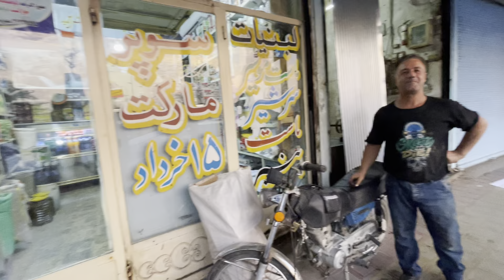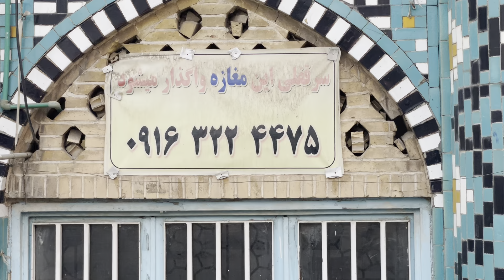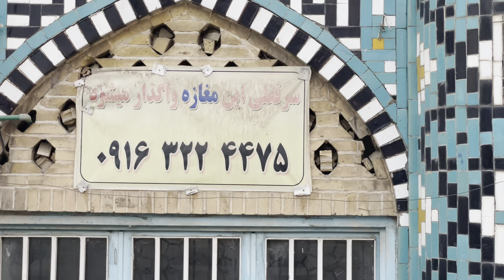Irán - Sustar - Fantasztikus emberek. Az egész Irán mosolyog….és így persze mi is. 😃☝️